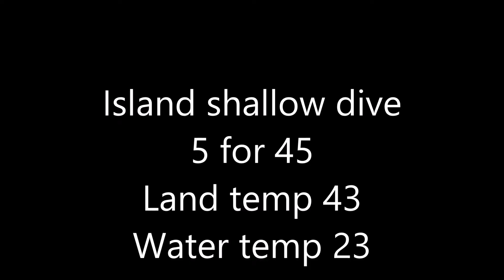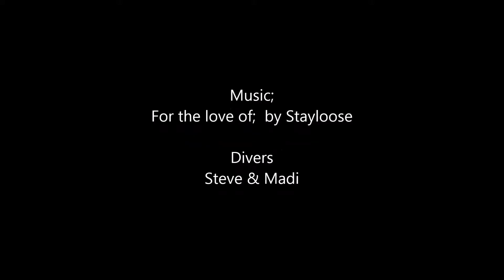Island Shallow Dive Feb 3 2020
This might be my last dive for a while, getting a hip replacement in 3 days.. Yikes..!